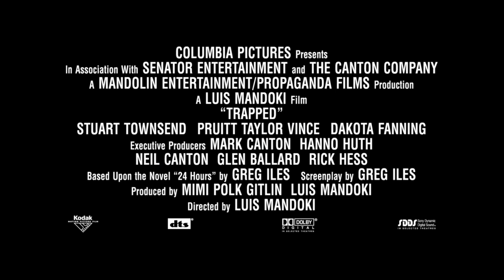Movie Night With The Internet Comedian Stuart Townsend Edition Trapped (2002)